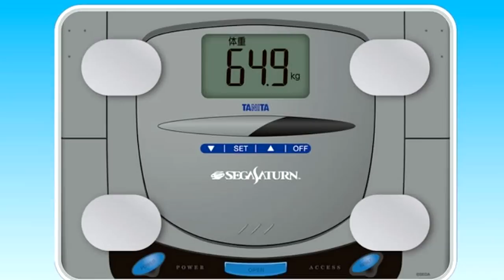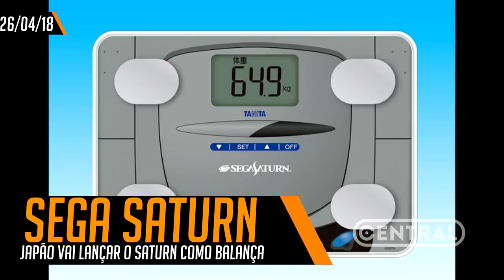LOOT BOXES BANIDAS E DARWIN PROJECT DE GRAÇA! - CENTRAL POINT